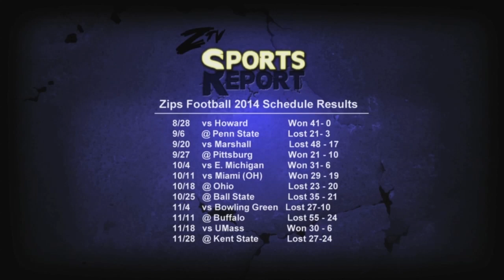The University of Akron Zips Football Preview 2015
Check out what is yet to come for the Akron Zips 2015 football season!